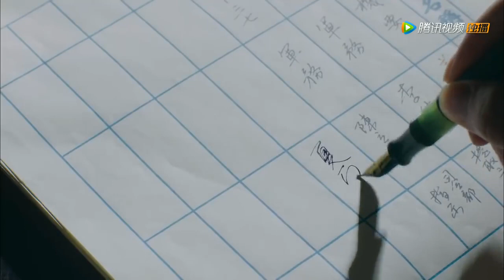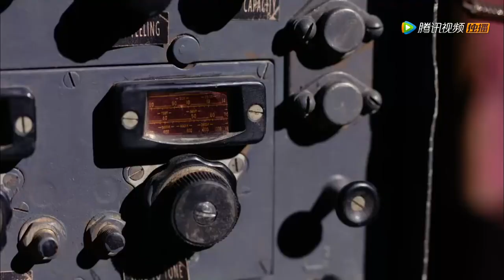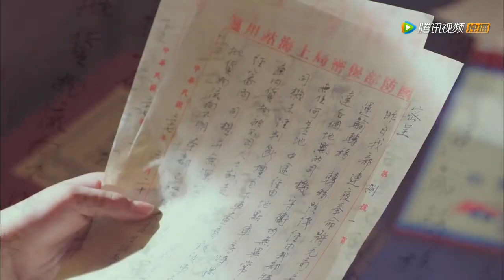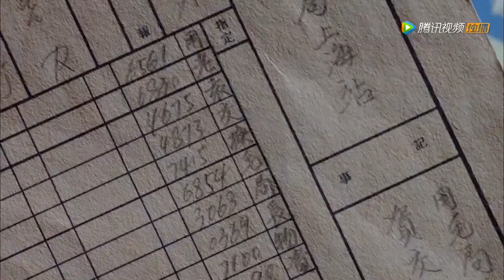婚内艳情 40（杨子姗，陈晓）中国经典爱情抗战电视连续剧